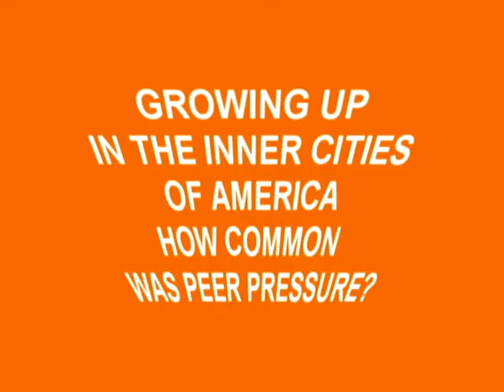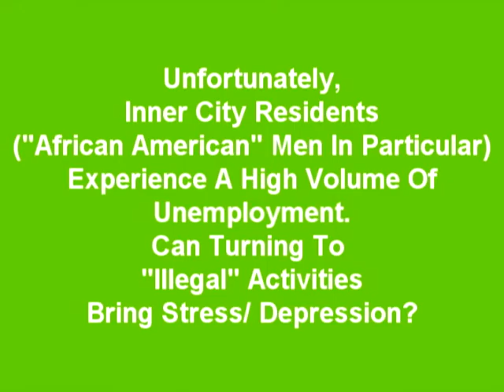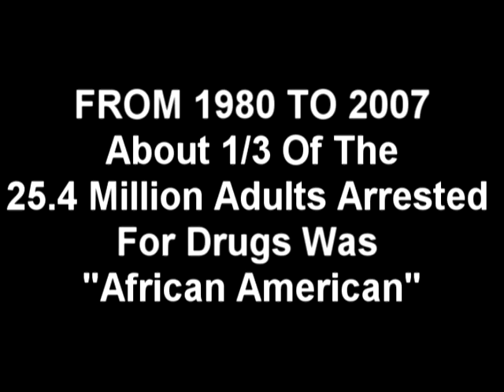"Chattin With Champ" Season #2: Episode 8; Peer Pressure In The Inner Cities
Real Talk With Real People